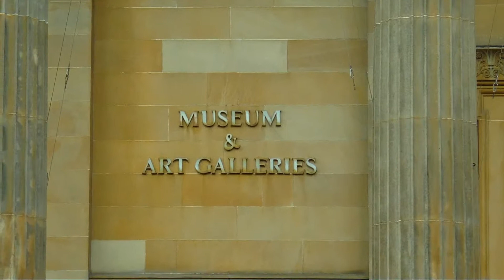Paisley Museum and Central Library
Find out more about the town of Paisley by visiting our
Or Keep up to date with our news and updates via Twitter @paisleyorguk